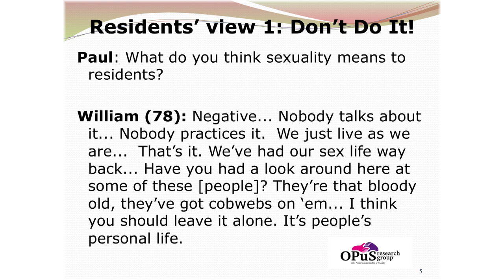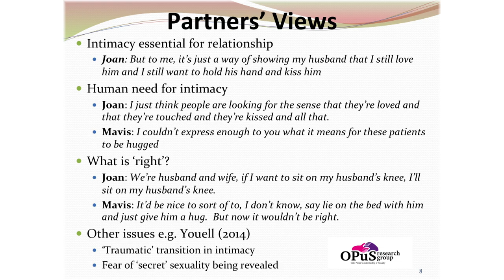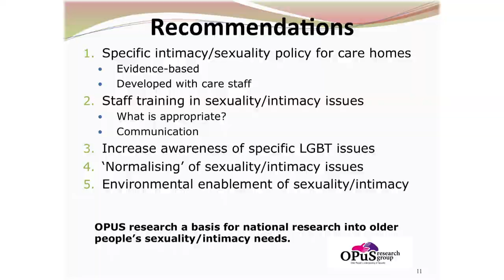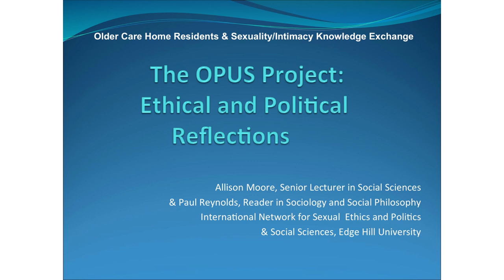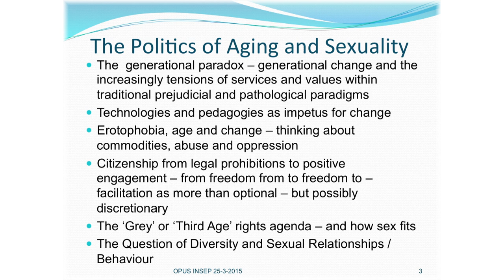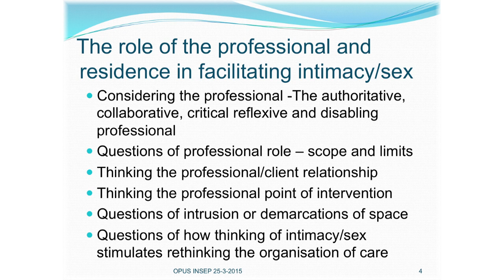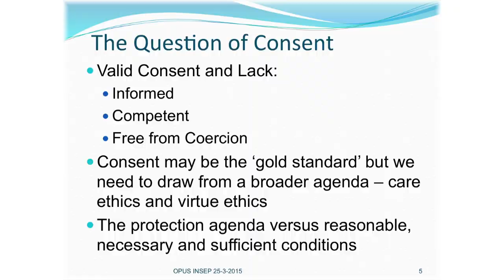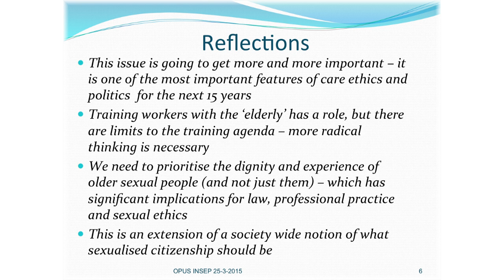I4P Seminar: Older Care Home Residents & Sexual/Intimate Citizenship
I4P Seminar - 25th March 2015

"Dialogues: Older People, Sexuality & Intimacy
A Chance to Influence a Research Agenda"

Institute for Public Policy & Professional Practice (I4P)
Older People’s Understandings of Sexuality (OPUS) Research Initiative

In association with the International Network for Sexual Ethics and Politics (INSEP)

‘Gift’ cards routinely ridicule old people for their putative lack of cognitive, physical and sexual capacity (Bytheway 1995); the latter suggesting the workings of ageist erotophobia – fear of ageing bodies as sexual – and desexualisation. Such ageist ‘humour’, coupled with a dearth of realistic images of older people as sexual beings reinforces older people’s erasure from sexual citizenship or as post-sexual. Issues concerning older citizens, sex, intimacy and sexuality have been neglected in policy and practice in the UK (Hafford-Letchfield 2008) and this is particularly so for care home residents whose transition into residential care is often assumed to mean the cessation of sexual activity (Bauer et al 2012).

This dialogical event will address the awareness gap concerning old people sexuality and intimacy. It will pivot around qualitative research conducted by the OPUS research initiative (based at Universities of Manchester, Bradford, Queensland and Edge Hill) on older care home residents and responses to the OPUS ‘findings.’ In particular, the event will promote examination of:

accounts of residents, spouses and care staff on the significance of addressing sexual/intimate citizenship (Plummer 1995) in care homes;

needs relating to sex, sexuality and intimacy identified by representatives of older people’s groups (including lesbian, gay, bisexual and trans people);

ethical issues relating to sexual/intimate citizenship and older people/residents e.g. in relation to individuals with dementia or impaired capacity to consent.

This event presents an opportunity for academics across various disciplines, health and care practitioners and anyone interested to learn of, respond to and discuss the implications of the study. The event will present opportunities for plenary discussion, group discussions designed to identify the varied, complex challenges presented by this issue and what might constitute good/best practice. It also presents an opportunity to shape a newly emerging research agenda and a bid to conduct national/cross-national research on sexual/intimate citizenship and people aged 60 and above.